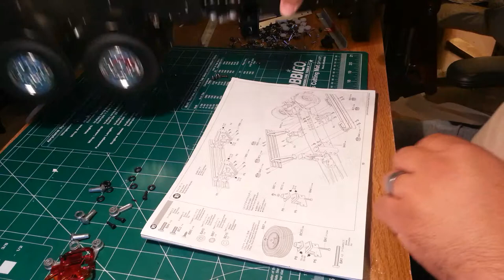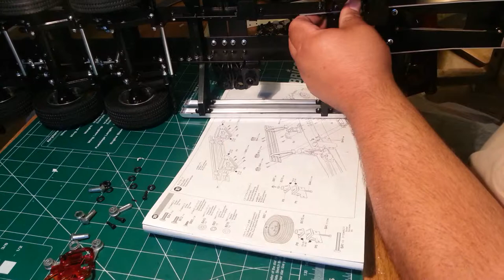tamiya 40 foot container trailer build part 8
in this video we do steps 17-18